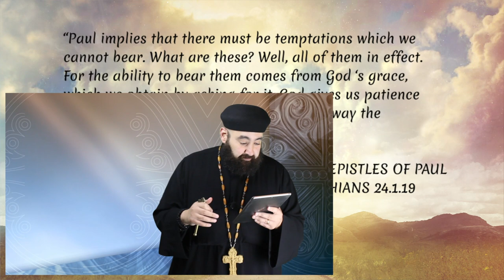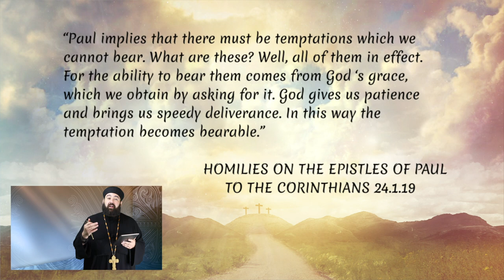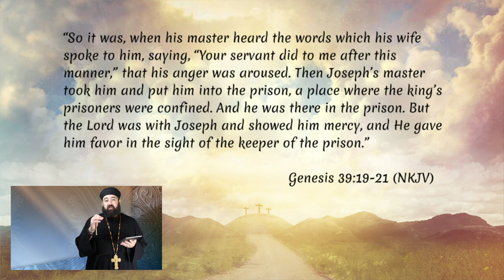How do I handle great temptations and difficulties during troublesome times?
We all know that in life we will have to face difficulties and temptations. But have you ever felt like some troubles and difficulties were simply to hard to deal with? Did you every think to yourself that this one situation was simply to great for you to handle? As Christians, how are we supposed to handle these struggles? Stick around and let’s take a look at what our faith tells us about how we should proceed.